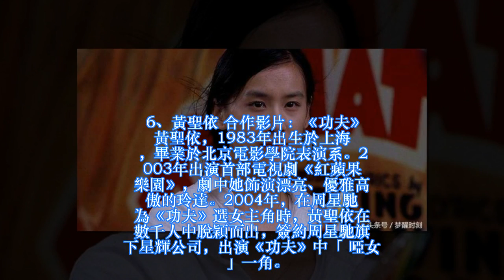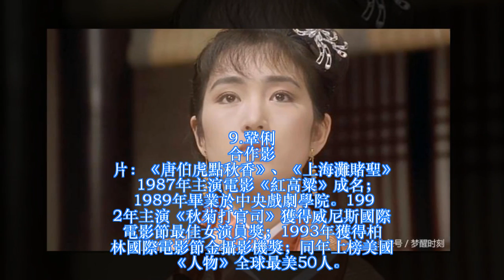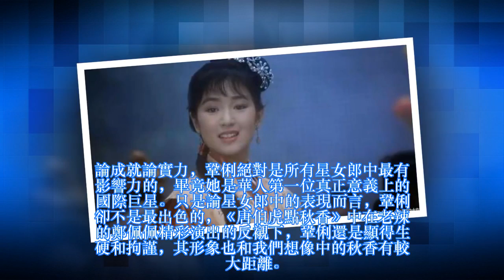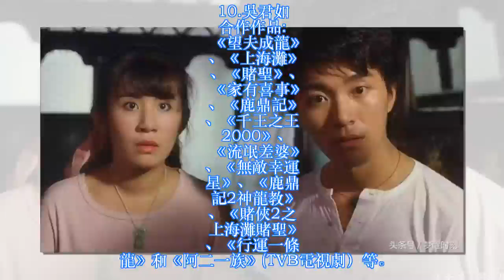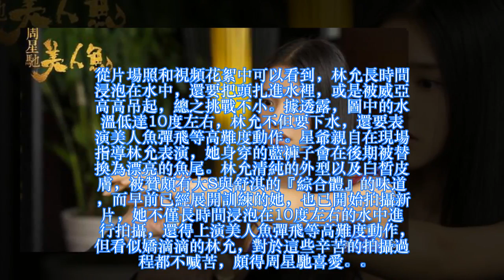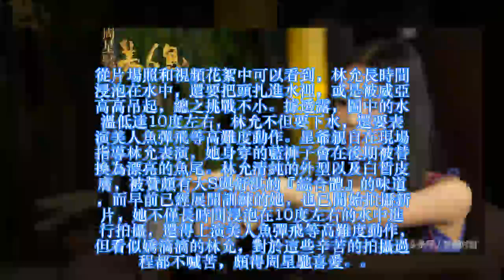周星馳親手捧紅的絕美星女郎近況，蔡少芬最火梅艷芳仙逝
1、朱茵 合作影片 ：《賭聖》、《逃學威龍》、《漫畫威龍》、《新鹿鼎記》、《龍過雞年》、《九品芝麻官》、《新精武門》 朱茵，星女郎中最受矚目最美的女演員之一，1971年出生於香港，畢業於香港演藝學院戲劇系。1991年參演個人首部電影《逃學威龍2》從而正式出道。1995年在周星馳電影代表作《大話西遊》中飾演紫霞仙子而獲得更多的關注。
2、邱淑貞 合作影片：《整人專家》《鹿鼎記》《算死草》 邱淑貞，1968年出生於香港，祖籍廣東開平市月山鎮。1987年參選香港小姐，因被指整容而憤然退出，同年簽約香港無線電視出道。1988年，得到導演王晶的賞識進入影壇，邱淑貞堪稱20世紀90年代的性感女神，號稱「性感到骨子裡」。
邱淑貞和周星弛合作也有好幾次，《整人專家》《鹿鼎記》《算死草》中都有出演，應該說最讓人記憶深刻的還是那個建寧公主吧！邱淑貞作為一個以性感出道的女明星，把狐媚潑辣還有些受虐狂的建寧公主演得天真自然，深受觀眾的喜愛，現在的邱淑貞已經退出娛樂圈，結婚生子。
3、張敏 合作影片：《賭聖》、《逃學威龍》、《漫畫威龍》、《新鹿鼎記》、《龍過雞年》、《九品芝麻官》、《新精武門》 張敏本是上